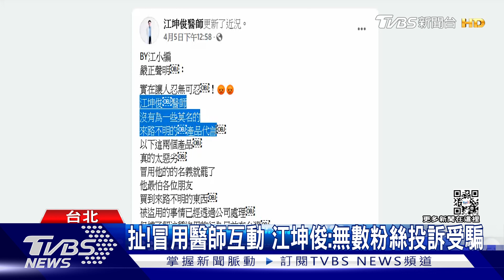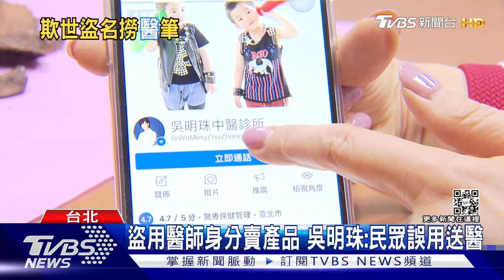盜圖還冒用醫師名和粉絲互動! 江坤俊急澄清報警...仍抓嘸人｜TVBS新聞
又傳出有醫師被盜圖賣商品，甚至詐騙集團還直接假冒醫師身分，和粉絲聊天試圖博取信任！外科醫師江坤俊說，收到無數粉絲私訊，投訴代言商品是詐騙，雖然醫師第一時間發文澄清也報警，但犯罪人都在境外抓不到也很難阻止，只好不厭其煩和粉絲呼籲，還有中醫師吳明珠說，被盜圖冒用身分到有陰影，都不敢隨意發文，因為有民眾誤買誤用後送醫，讓她很害怕。